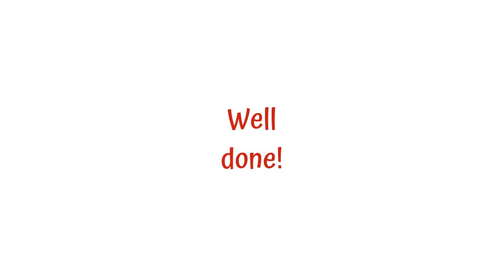𝕭𝑻💏Kiss The Girl 😘🧜‍♀️𝓐𝓻𝓲𝓮𝓵 🌊 💯𝓓𝒊𝒔𝒏𝒆𝒚🎈 𝑷𝓻𝓲𝓷𝓬𝓮𝓼𝓼 👸.🎦 The Little Mermaid 🌊 FASTER. BT w/ VIOLIN TABs🔢🎻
𝕭𝑻 💞 KISS THE GIRL 💏, 🎦“The Little Mermaid”🧜‍♀️ 🌊 🦑 by Alan Menken. FASTER🔥. Animated Live 🎻.🎸Guitar Hero* 🦸‍♀️ 🦸‍♂️ 4 🎻. BT with Violin TABs 🔢🎻
- Kiss the Girl | Lyric Video | Disney Sing Along ~𝟓𝟎𝐌 𝐯𝐢𝐞𝐰𝐬, 🎦 The Little Mermaid 🧜‍♀️ 💏

You can play KISS THE GIRL -